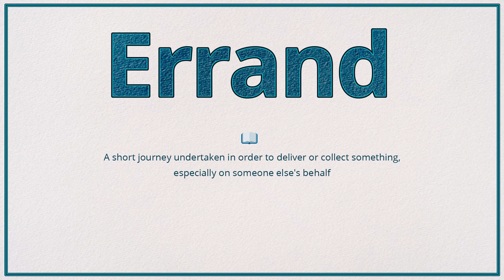Errand (Pronunciation, Meaning & Example)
How do you pronounce 'Errand', what is the meaning and how do you use it in a sentence?